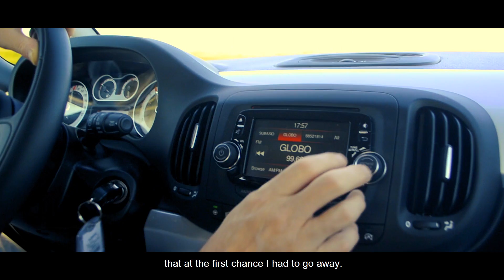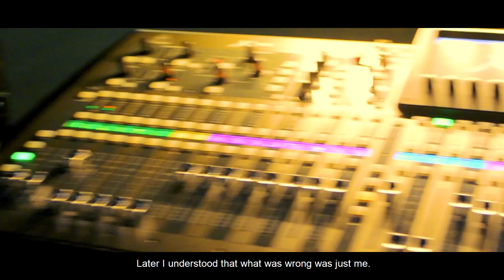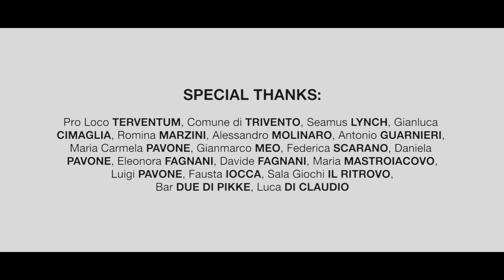Mother | Short Film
A Short Film Produced and Directed by Enrico Pavone
Starring: John Lynch

Cast:
John Lynch
Michelangelo Berchicci
Giuseppe Di Bartolomeo
Francesca Civico
Sofia Santilli
Nicola Ricci
Donatella Crosta
Beatrice Nicodemo
Emanuela Mastroiacovo
Piafrancesca Pavone
Riccardo Santilli
Luigi Ciafardini

Monologue Written By: Vanessa Zullo, with the voice of Jacopo Di Paolo
Piano Composer: Valeria Di Ciocco

Song By: Senza Guinzaglio Ft. Federica Scarano - In My Veins
( Enrico Pavone (Vaga) , Luigi Ciafardini (Konga), Francesco Ciafardini (Branco), Francesco Marzini (Moic) )
Guitar Composer: Antonino Scarano

Mix & Mastering Audio: Enrico Pavone and Domenico Del Castello

Poetry Written by: Stefano Parisi

Special Thanks: Pro Loco Terventum, Comune di Trivento, Seamus Lynch, Gianluca Cimaglia, Romina Marzini, Alessandro  Molinaro, Antonio Guarnieri, Maria Carmela Pavone, Gianmarco Meo, Federica Scarano, Daniela Pavone, Eleonora Fagnani, Davide Fagnani, Maria Mastroiacovo, Luigi Pavone, Fausta Iocca, Sala Giochi "Il Ritrovo", Bar "Due Di Pikke", Luca Di Claudio

Girato e Dedicato a Trivento (CB), dedicato a chi è lontano da casa.

Ogni riferimento a fatti, eventi o persone è puramente casuale.